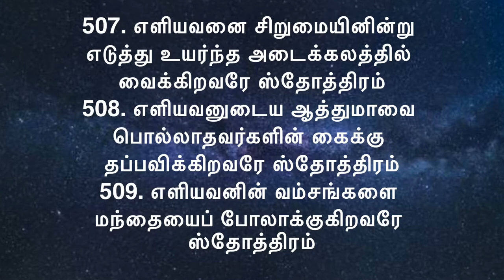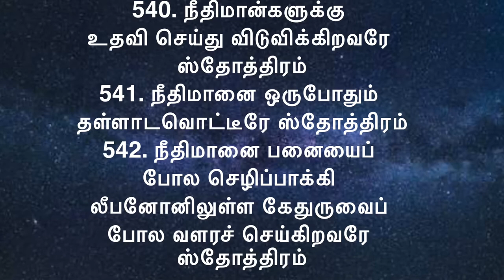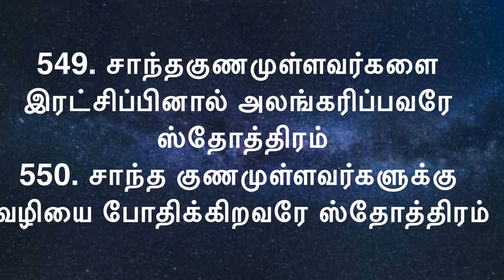1000 ஸ்தோத்திர பலிகள்/praises to god